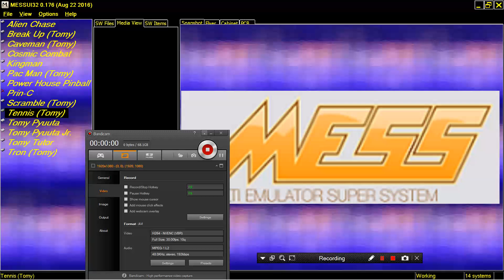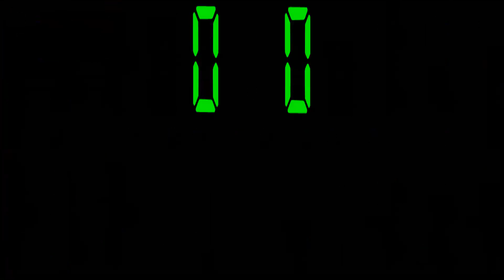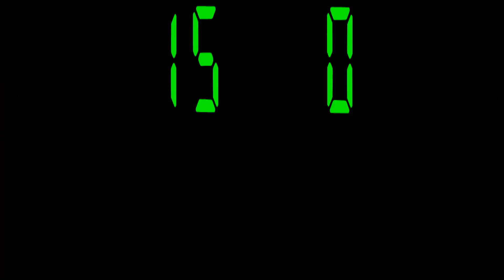MAME MESS MESSUI 176 TOMY TENNIS 1979 HANDHELD TABLETOP